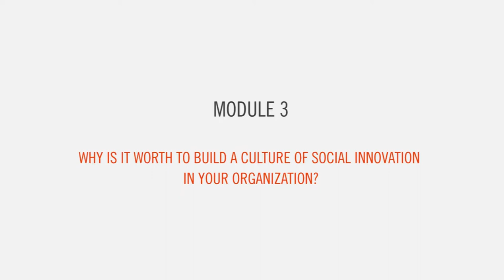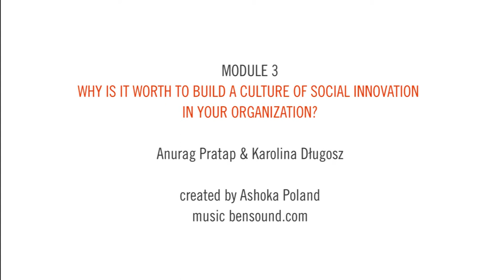MOOC: Building the culture of social innovations | Module 3: culture SI in business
Why it is worth to build a culture of social innovation in business companies? by representatives of Capgemini